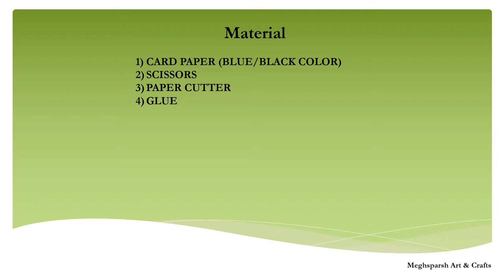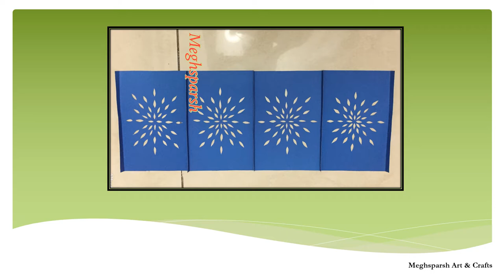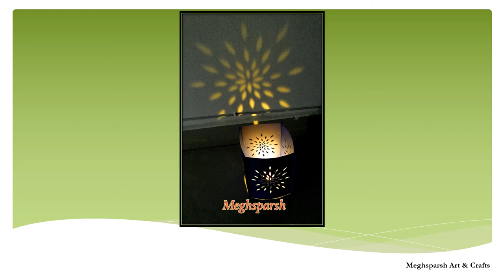DIY-LAMPSHADE-CANDLE DECOR-PAPERCRAFT-DIWALI DECOR-IN HINDI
This video is about making of paper lampshade for a candle. It is made out of card papers. You can use it for home decor or diwali decoration.

About Meghsparsh Art & Crafts:-

In this channel, we make videos on Art & Crafts. Mostly we make crafts for Home Decor & School projects. We make crafts from waste materials like cardboard, newspaper, plastic & glass bottles, empty boxes, cans, cups.